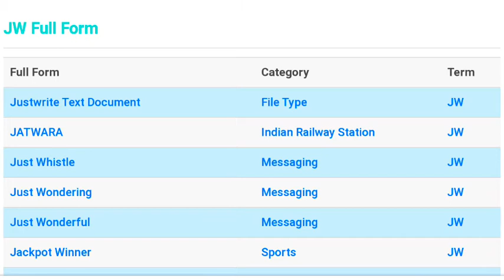jw ka full form